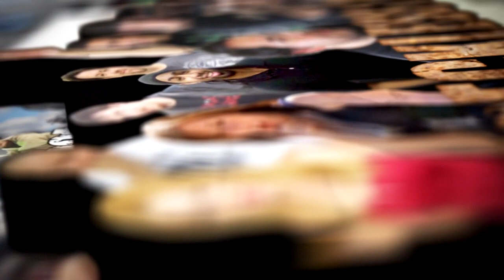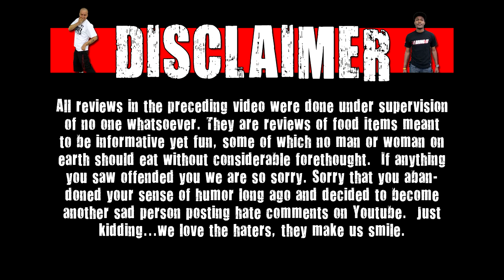WE Shorts - Pringles Buffalo Ranch Dip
Today on we shorts Deathtoll & Matt Zion review Pringles Buffalo Ranch Dip!